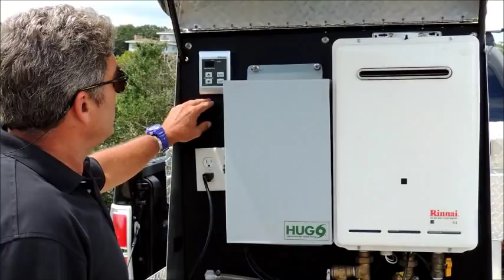Tankless Water Heater Battery Backup | Hugo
Tankless Water Heater Battery Backup

Learn more about the revolutionary Hugo Tankless Water Heater Battery Backup System by visiting our website today or calling !

The idea to design and fabricate a battery backup system came from contractors, home owners and plumbers. There simply wasn't a real battery backup system on the market. Yes you can buy an inverter and a battery to get some short term relief however 95 percent of the tank less units are mounted outside and must be protected from the elements a common UPS unit from your local Staples is not made for outside use period.

Charleston, SC